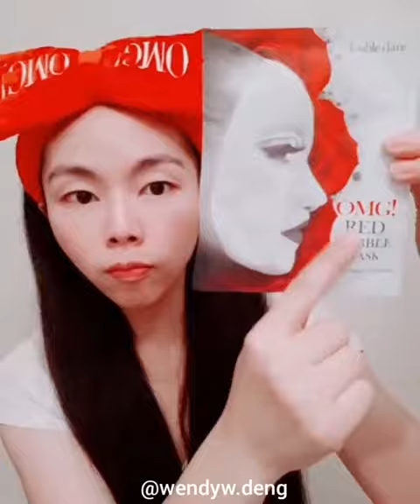Double Dare Spa OMG! Red + Snail Mask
OMG!!! This mask has the stringiest Snail Filtrate serum that I have ever seen!!! I just love playing with it, it is so cool to make the stringy effect with the serum in this mask.
This mask is the ultimate deep hydration plus firming mask because it is made with a combination of Super 8 Red ingredients (including Rose, Red Bean and Pomegranate extracts) and Snail Secretion Filtrate (which delivers antioxidant properties, as well as the ability to stimulate collagen production and enhance skin healing).
This mask also is rich in natural hyaluronic acid to instantly revitalize and moisture your skin
Where to buy: $3.95 USD from @doubledarespa /$15.90 USD for a set of 5 masks from @yesstyle .
@yesstyle is having a Sheet Mask Week (21-28 Oct).